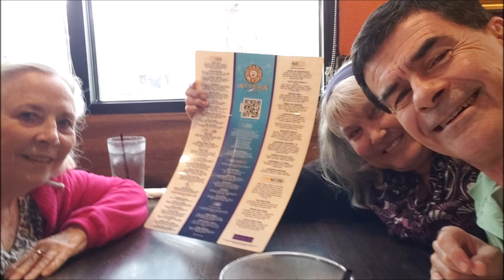Santo Memorial Slide Presentation